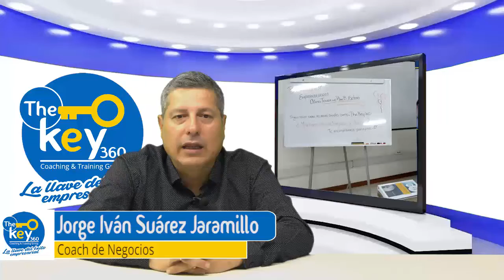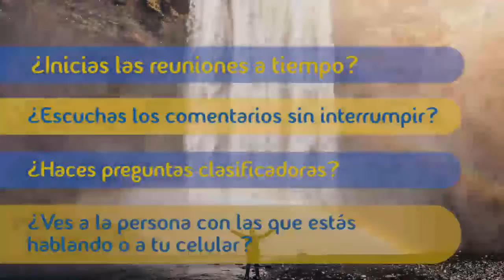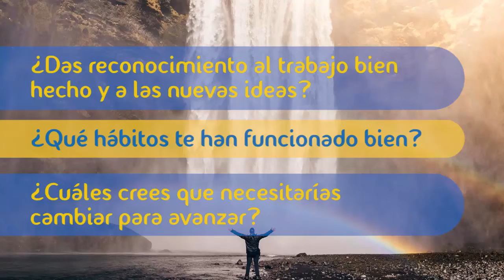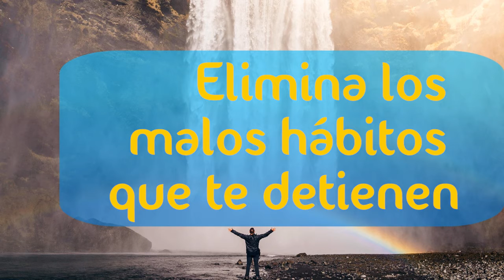Elimina los malos hábitos que te detienen